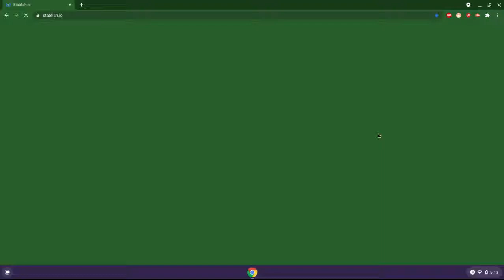Discord nitro giveaway at 60 subs